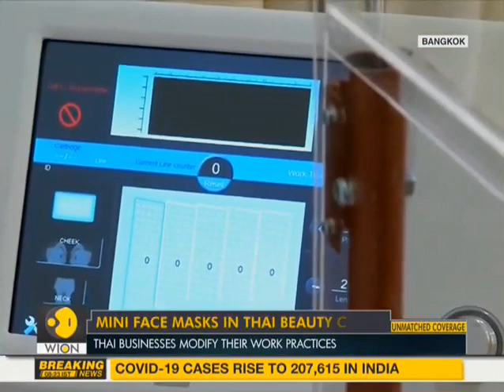WION Breaking News Mini masks invented for Thai beauty clinics COVID-19 Coronavirus World by WION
ปรึกษาความงามได้ที่ หรือ Add Line : @waleerat

🏥 ติดต่อสาขา
Branches

ขอบคุณคลิปข่าว WION อินเดีย